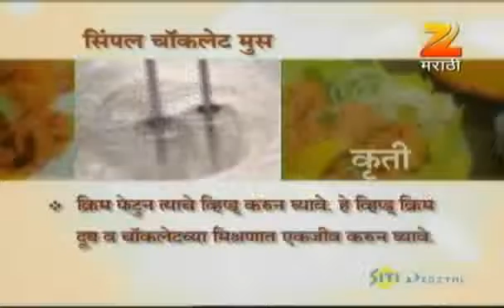Aamhi Saare Khavayye | Marathi Food Show | Nov. 18 '11 | Part - 2 | Zee Marathi TV Serials